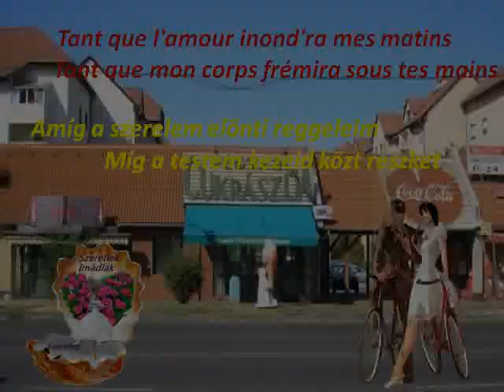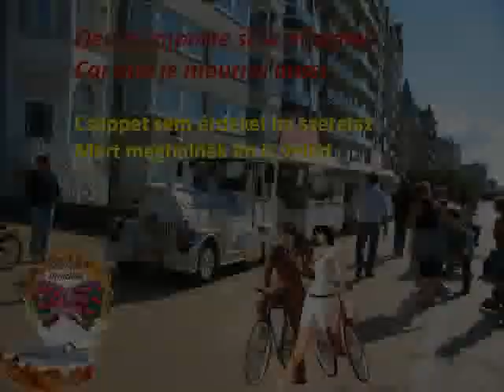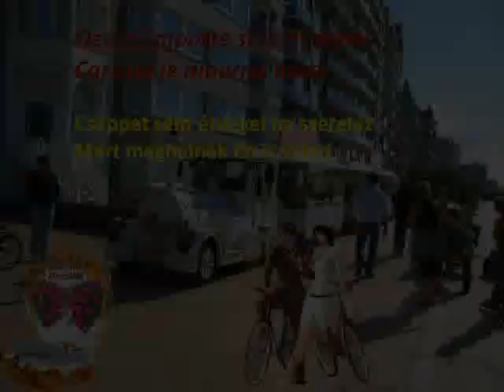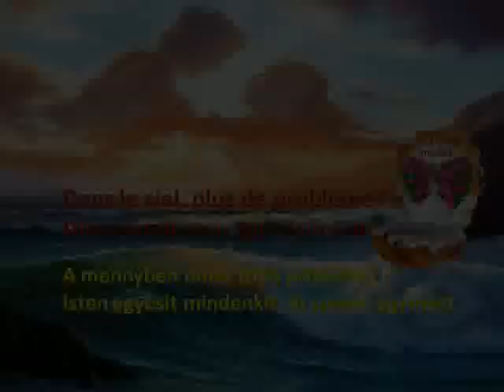Himnusz a szerelemhez.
Francia &Magyar szöveggel. Saját képek és szöveg.